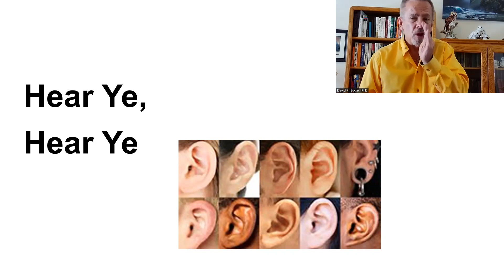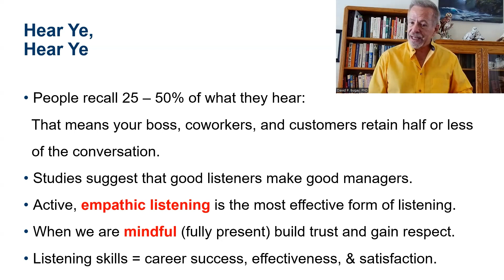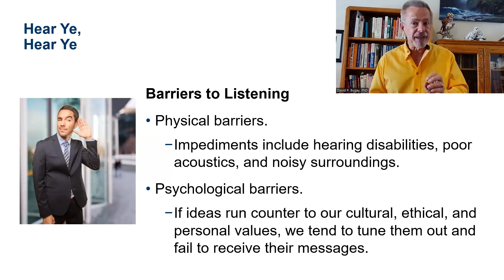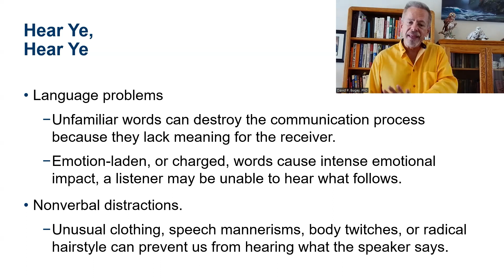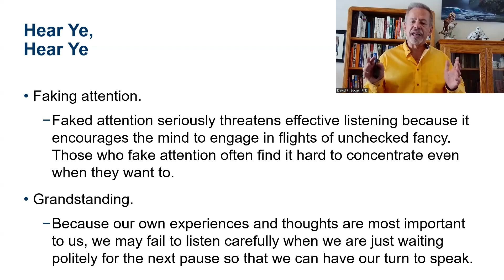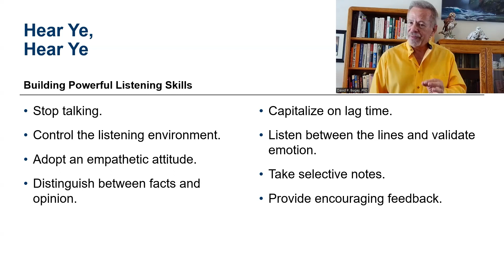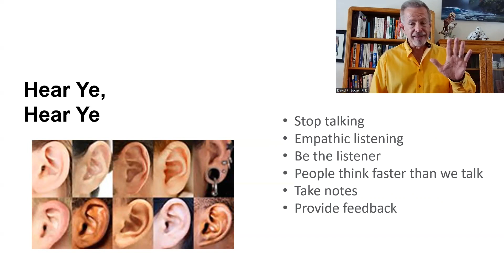Hear Ye, Hear Ye - Listen Up!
Listening is under rated - it is essential for real communications to exist! have you been in a conversation when you knew the person you were talking to was not listening but rather waiting for their opening to respond? Have you been in a conversation where you would have a better response talking to a brick wall? The person who listens can capture the passion and heart of the person communicating - we often call these types of people - leaders!